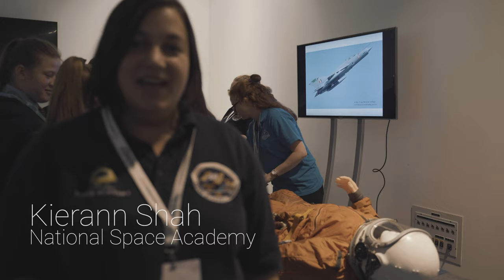UK Space Conference 2019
The Trio Sci Cymru coordinated the visit of 450 school pupils to the UK Space Conference 2019 from across the South Wales Valleys. Trio Sci Cymru is led by the Welsh Government’s National Science Academy, in collaboration with the Institute of Physics. It is backed by the European Social Fund and the Welsh Government’s National Science Academy.